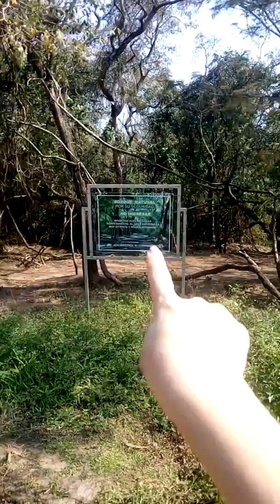Turisteando en el Jardín Botánico